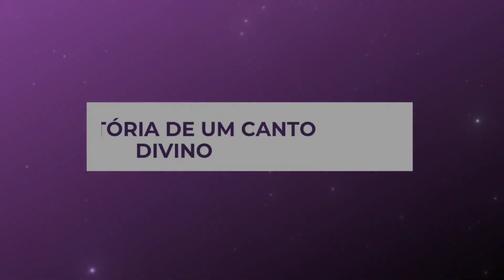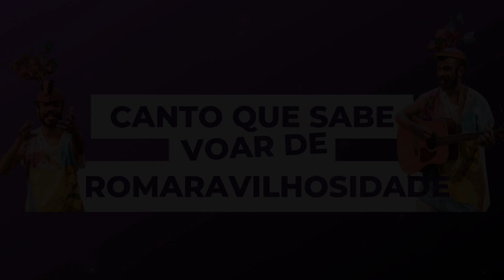Canto que Sabe Voar Teaser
Ficha Técnica

Concepção: RoMaravilhosodade
Direção: RoMaravilhosidade e Deco Morais
Direção Musical: RoMaravilhosodade
Percussão, Efeitos e Sonoplastia: Cleber Nogueira
Adereços: Deco Morais e Cleydson Catarina
Figurino: Shirley Badaró
Filmagem e Fotografia: Sheila Signário
Edição de Vídeo: Kelly Cristina